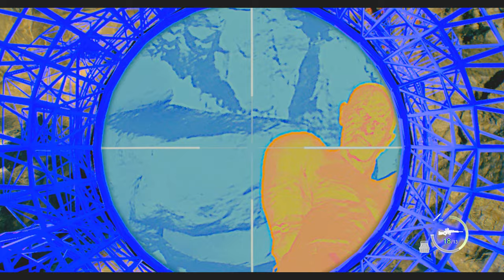へそピアスに憧れた大統領令嬢PART17【バイオハザードRE4】